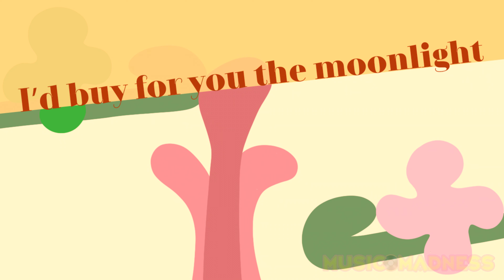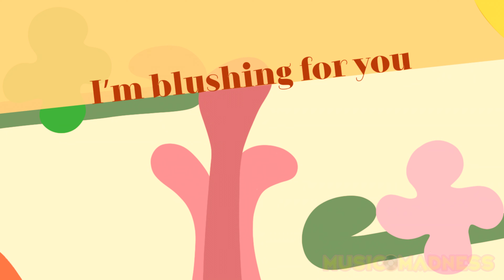Bubblegum K.K. with lyrics by Fixed Fun (aka K.K. Idol)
I can't take credit for the music of the first cover, I edited a lot but is still mostly this awesome creation by MetroidMcKay:

Full Lyrics (to be sung in the "Live version"):
Life is but a treasure,
And I know you’re my pleasure,
I’d buy for you the moonlight,
Just got my bubblegum,
It’s my little gift,
For we are lovers,
My pinky bubblegum,
You’re gonna eat it now,

You make feel young again,
Always the same,
It’s our game,
And it’s that time of month,
Where you affront,
All it’s wrong,
Though if you give me a smile,
My courage will rise, will go up,
I’ll be good in no time,

I know this is true love,
When my eyes only look yours,
You are in my deep thoughts,
Wherever I may go,
I’m blushing for you,
Though you are missing,
I’m alone and I can’t,
See the stars tonight,

You whisper in my ears,
And I’m, your idol today,
Your smile makes your face so bright,
Just don’t think about it, no,
Just so “K.K.” the way that I love,

You are as kind as you can,
I’m a lonely heart,
Bring me back,
And before they get cold,
My hand and my thumbs,
You can hold,
Stay with me don’t hide,
I’ll love you so much, not a lie,
‘Til the moon to the sun,

𝘞𝘦𝘭𝘤𝘰𝘮𝘦 𝘵𝘰 𝘍𝘪𝘹𝘦𝘥 𝘍𝘶𝘯, 5th 𝘚𝘦𝘢𝘴𝘰𝘯!
*Not enough sources available.
**Based on a poll made in 1823.
***Dramatization. It might not happen.